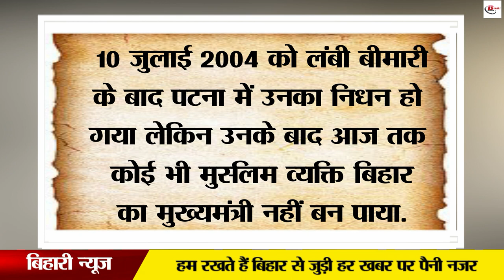वह मुख्यमंत्री जिसने लालू और नीतीश पर चलवाया था लाठी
He was the first Chief Minister of Bihar who had a big vision for work but he remained as the Chief Minister of Bihar for a very short time. He was made the first Muslim Chief Minister of Bihar but he fell victim to the conspiracy of his own party leaders. When he became the Chief Minister, two such incidents happened in Bihar, due to which the question mark was started on his Chief Minister. However, after the JP movement and the death of Lalit Narayan Mishra, there was a big allegation on Abdul Ghafoor being the Chief Minister. However, the Indira Gandhi who made Khan the chief minister also expelled him from the post.